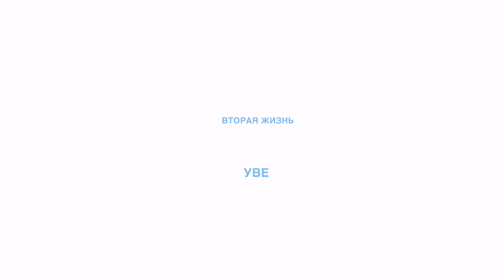Новое кино Швеции: «Вторая жизнь Уве» — фильм в СИНЕМА ПАРК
Смотрите в СИНЕМА ПАРК 9 июля в рамках Фестиваля Новое кино Швеции.